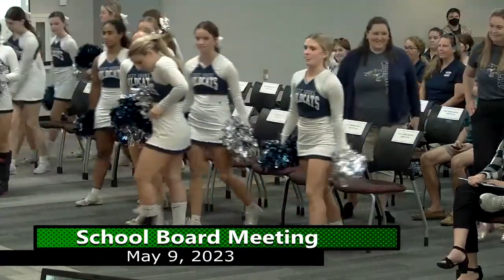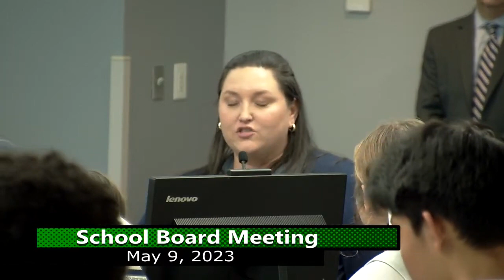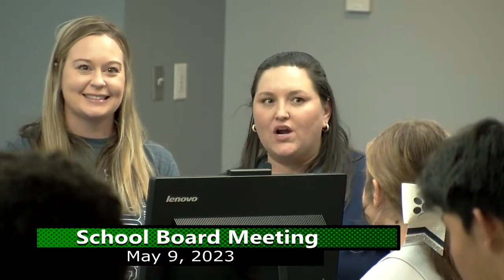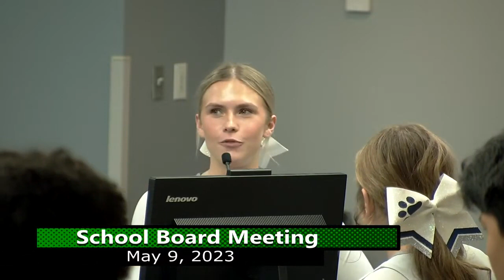Westshore Cheer 5/9/2023